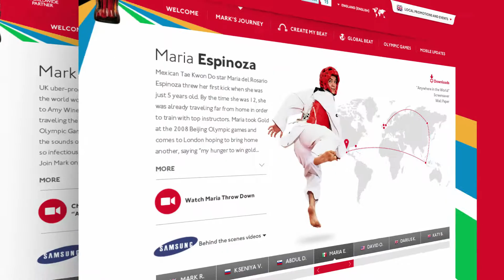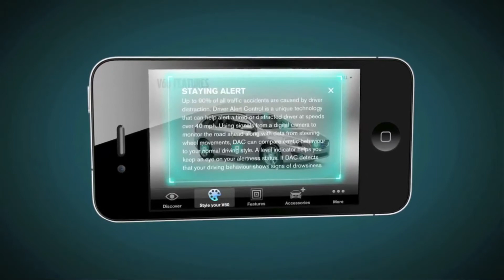DigitasLBi Showreel 2013